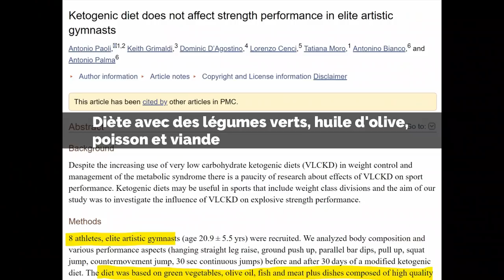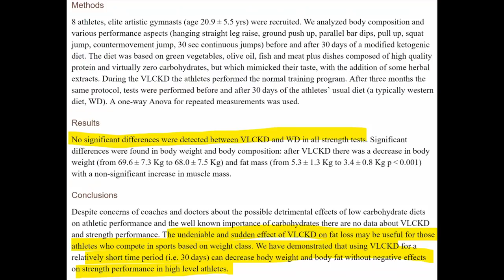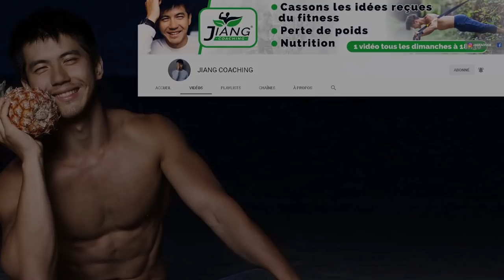Perdre Du Poids : Une Diète pour réduire l'appétit.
Tu as tout le temps faim ? Si je te disais que cette diète, diminue drastiquement ton appétit pour perdre du poids.
Du coup cette diète s'adresse aux personnes qui ont un problème avec la nourriture notamment l'appétit.